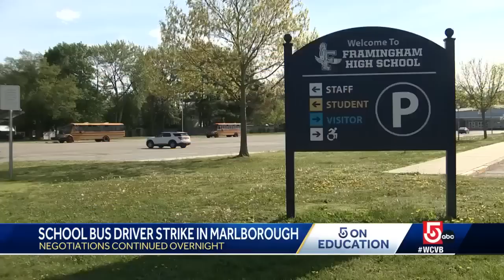School bus drivers ready to hit picket line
A union representing school bus drivers that serve Framingham have reached a deal with the company they work for to avoid an imminent strike — but the same union says drivers who work for another town will walk off the job.